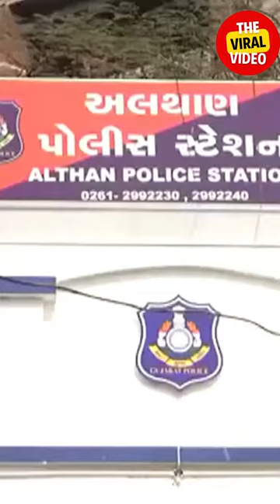SURAT ના અલથાણમાં નોકરીની લાલચ આપીને યુવતી પર આચર્યું દુષ્કર્મ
એક નરાધમની ધરપકડ, અન્યની શોધખોળ